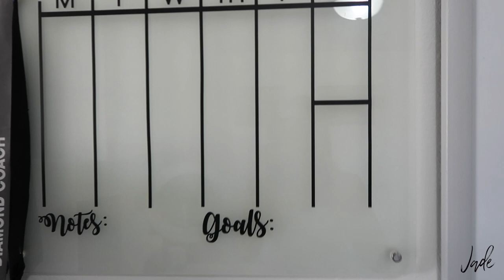Making Social Media my Full Time Job! | JADE RAYMOND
Three years ago I was about to accept a job as a full time teacher…. but then I decided to fire my boss and hire myself! Hear how I did that in today’s video cause I’m making social media my full time job!